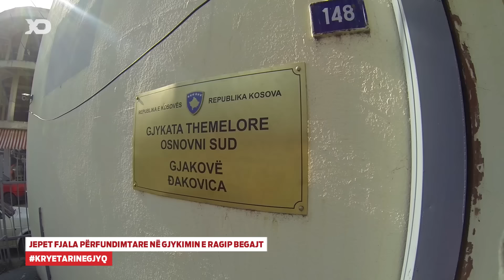Jepet Fjala Përfundimtare në Gjykimin e Ragip Begajt